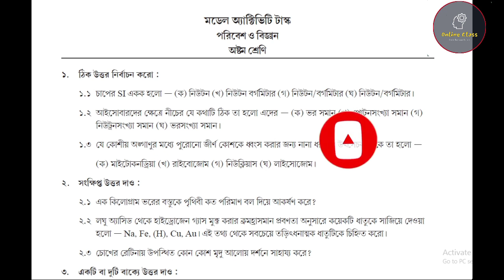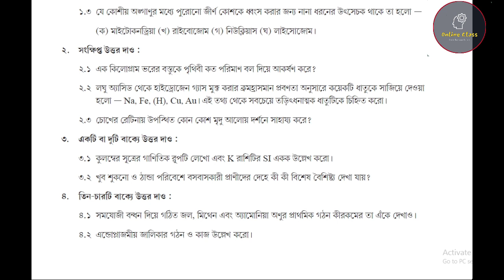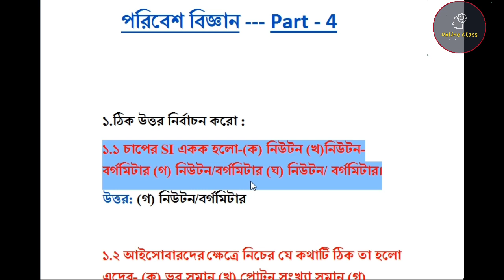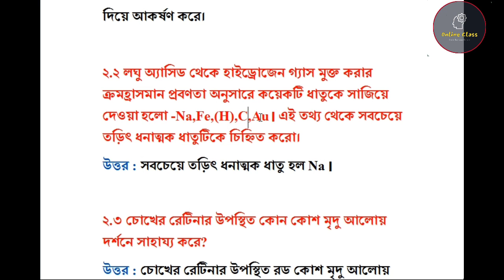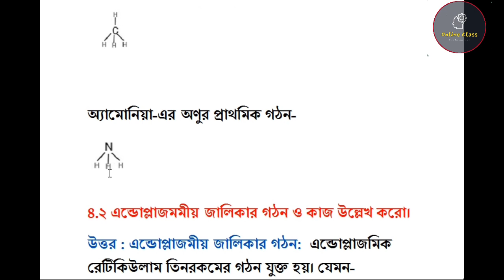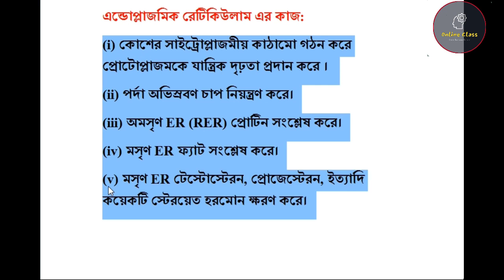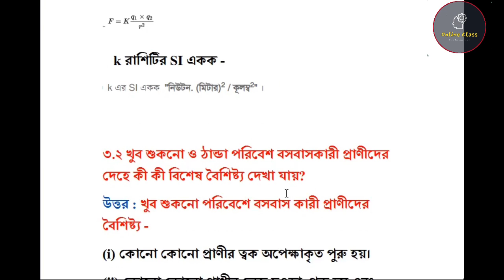Model Activity Task Class 8 Science Part 4 2021 | পরিবেশ ও বিজ্ঞান | New Model Activity Task 2021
About Video : Model Activity Task Class 8 Science  Part 4 2021 | পরিবেশ ও বিজ্ঞান | New Model Activity Task 2021 | Online Class With New Way.